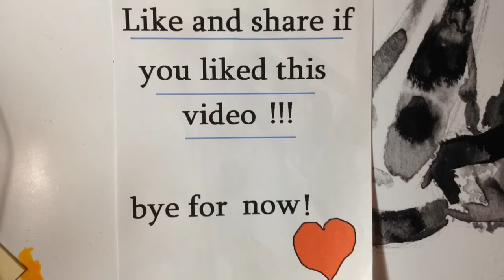Speed painting abstract ink drip